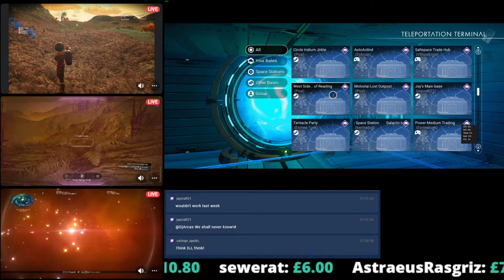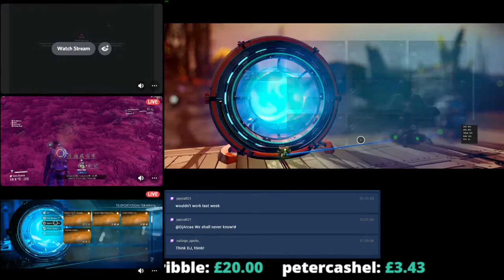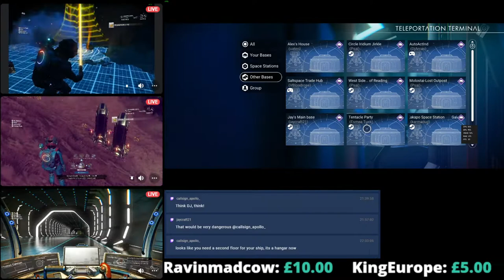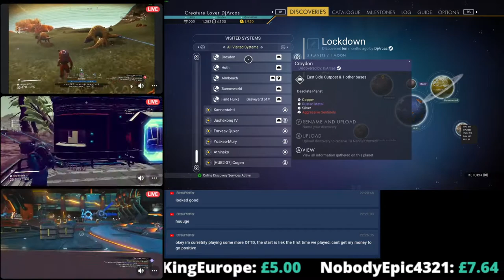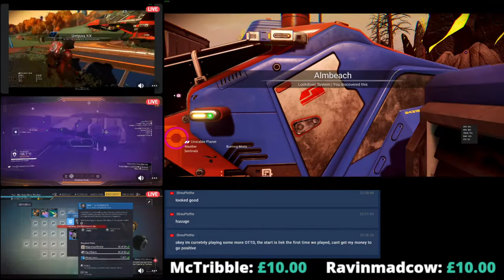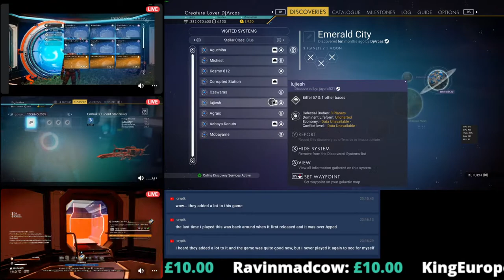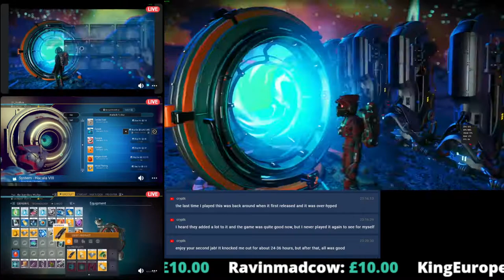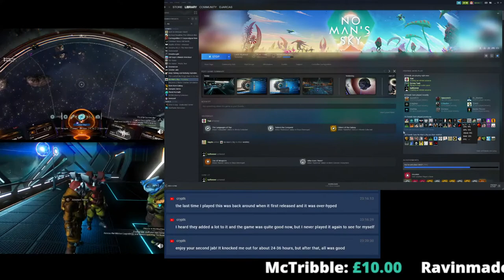No Man's Sky | Breaking the economy| - Lockdown LAN #376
More working than broken tonight I hope...